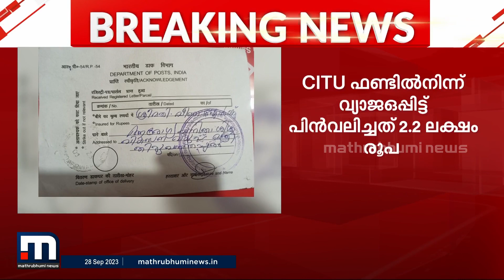അഖിൽ സജീവൻ കാണാമറയത്ത്; സിഐടിയുവി​ന്റെ പരാതിയിൽ ഒരു വർഷം കഴിഞ്ഞിട്ടും പരാതിയെടുക്കാതെ പോലീസ്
Happy viewing!